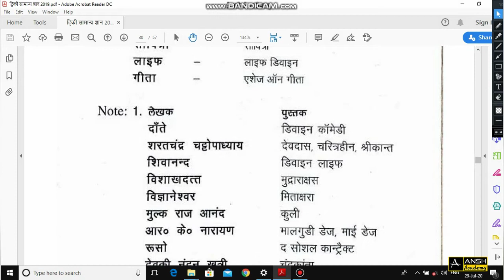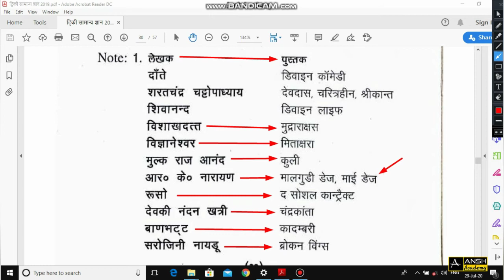अरविन्द घोष जी की पुस्तकें | ट्रिक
Current Affairs

CIVIL SERVICES

Current Affair

Username: anshacademy